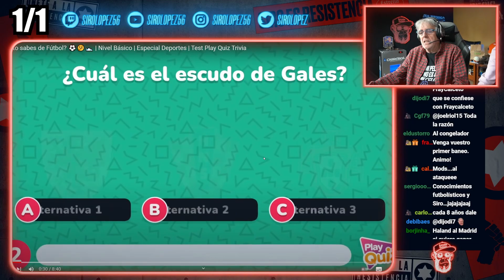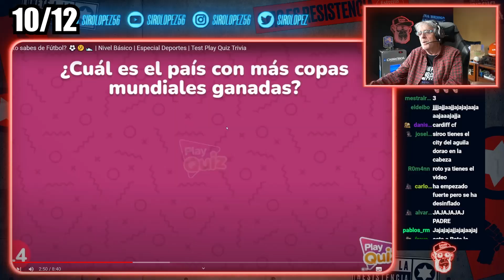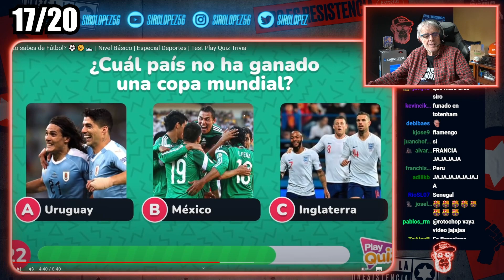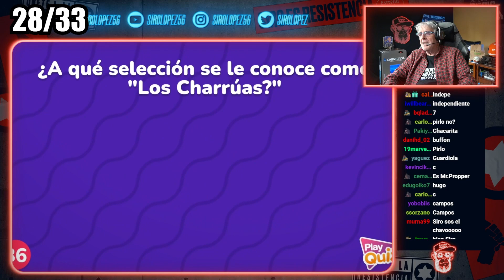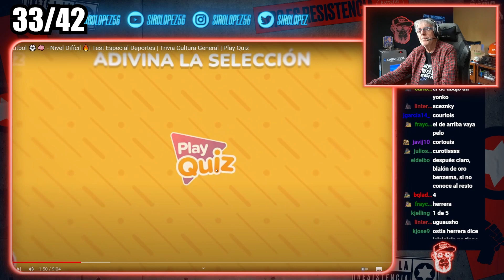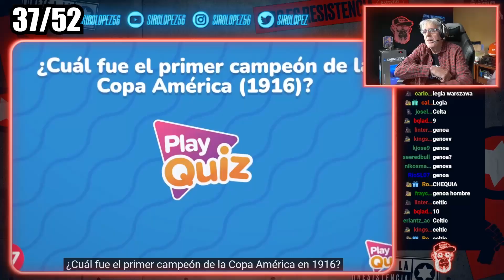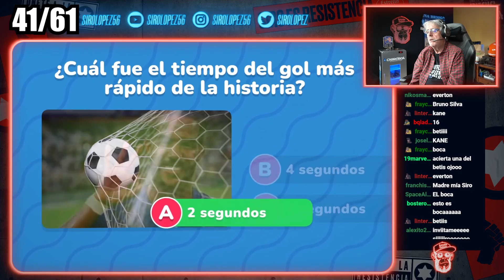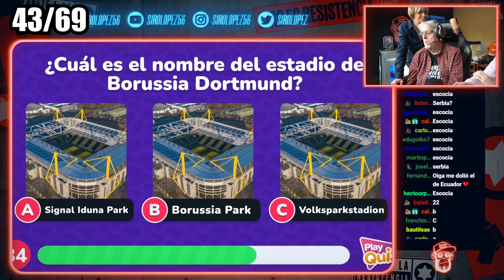HAGO EL TEST "¿CUÁNTO SABES DE FÚTBOL?"... ¿APROBARÉ?